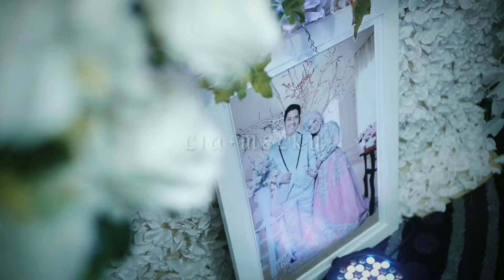Teaser Wedding Clip Pernikahan Lia & Melky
Meeting by Appointment
Jl. Pendawa Lr. Nakula, Lemabang - Palembang

Our Gear List :
Lumix G7
Lumix GX85
Canon Eos X6i
Sigma 18-35mm
Lumix 12-35mm
Lumix 14-45mm
YN 35mm
Samyang 85mm